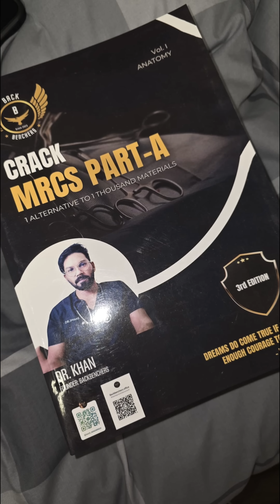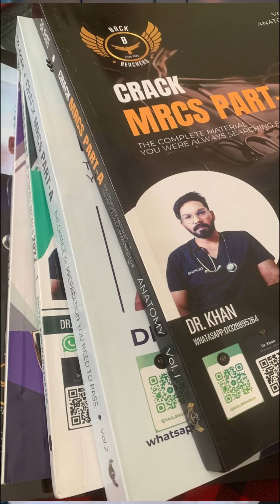How I cleared my MRCS PART-A on 1st attempt and created a free Qbank for doctors all over the world.